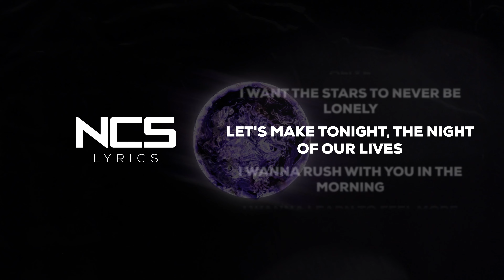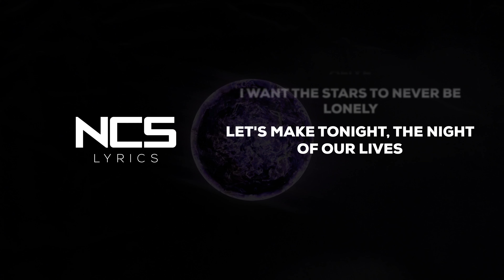MANIA - Time Of Our Lives [NCS Lyrics]